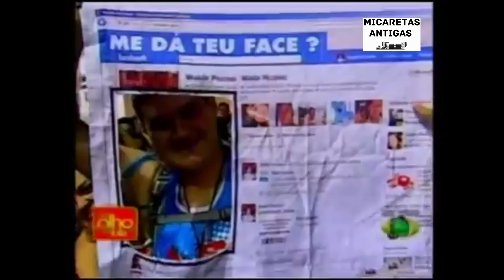Chiclete Com Banana - Carnatal 2012